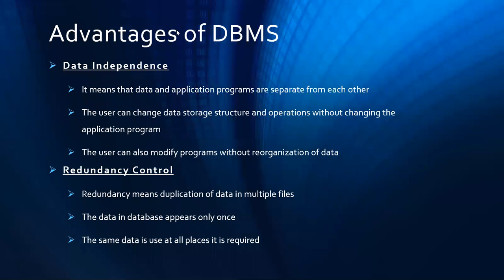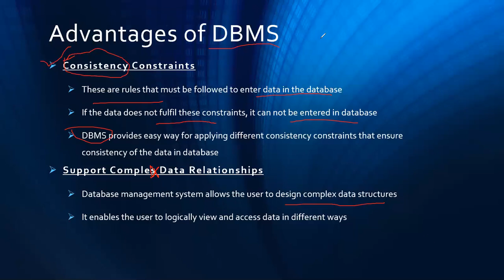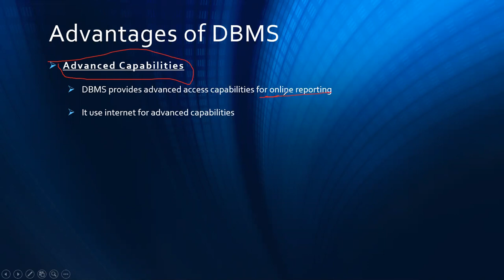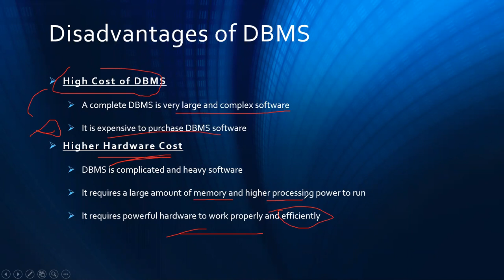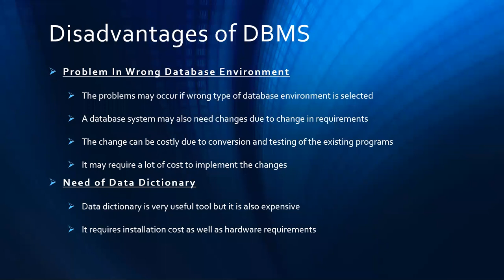ICS PART 2, CHAPTER 1 LECTURE # 4